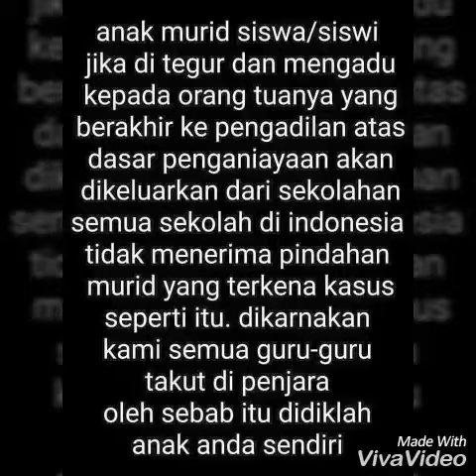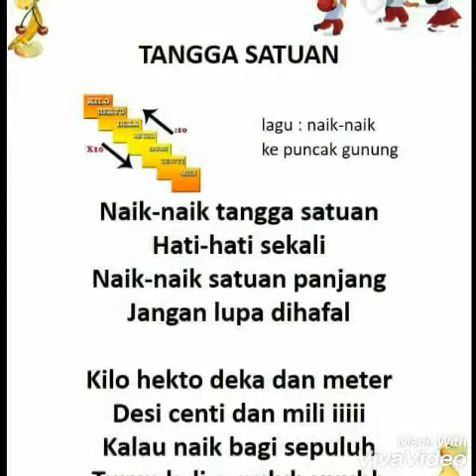405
JANGAN HINAKAN DIRIMU DENGAN MENUNDA-NUNDA PEMBAYARAN HUTANG!
Wahai saudaraku menunda-nunda pembayaran hutang tanpa ada alasan padahal ia mampu untuk melunasi adalah salah satu bentuk kezaliman.
Mari perhatikan hadist berikut: .

عَنْ أَبِى هُرَيْرَةَ - رضى الله عنه - أَنَّ رَسُولَ اللَّهِ - صلى الله عليه وسلم - قَالَ « مَطْلُ الْغَنِىِّ ظُلْمٌ ، فَإِذَا أُتْبِعَ أَحَدُكُمْ عَلَى مَلِىٍّ فَلْيَتْبَعْ » .
Dari Abu Hurairah radhiallahu ‘anhu meriwayatkan bahwa Rasulullah shallallahu ‘alaihi wasallam bersabda: .
“Penundaan (pembayaran hutang dari) seorang yang kaya adalah sebuah kezaliman, maka jika salah seorang dari kalian dipindahkan kepada seorang yang kaya maka ikutilah.” (HR. Al-Bukhari)
Maksud dari “مطل”  adalah menunda-nunda iddah dan hutang.
Dan di dalam istilah ahli fikih “مطل” artinya adalah menahan penunaian sesuatu yang berhak ditunaikan.
Lihat kitab Al-Qamus, 3/616 dan Mu’jam Maqayis Al-Lughah, 5/331.
Hal itu agar terjaga harta orang yang menghutangi maka syariat Islam sangat mengecam jika seorang yang berhutang dan sudah mampu membayar hutangnya, tetapi menunda-nunda pembayaran hutangnya.
Oleh karena itu segeralah tunaikan hak saudaramu jika sudah mampu. Namun jika belum mampu, berikan lah kepastian , 3hari lagi, seminggu lagi , atau sebulan lagi kah . Dan jangan lari dari hutang . Sebab org yg mati syahid pun bisa terhalang masuk syurga karena sebab hutang .
Mudah-mudhan Allah Ta'ala menjauhkan kita dari Kehinaan Hutang.